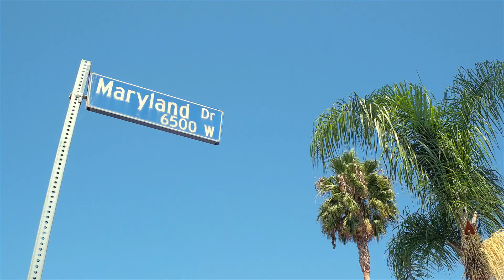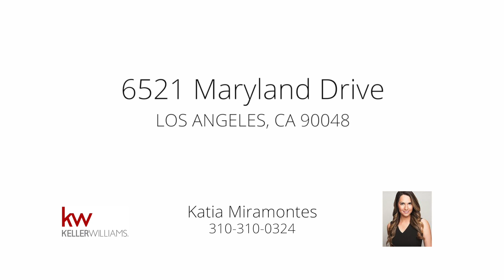6521 Maryland Drive Presented by Katia Miramontes